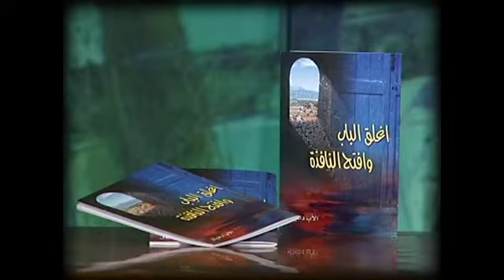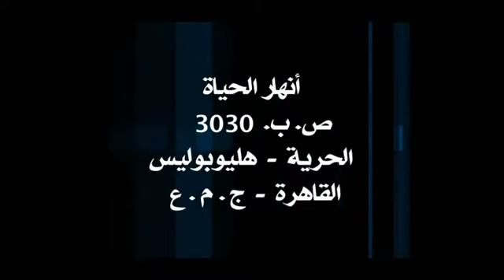أبناء داود 33